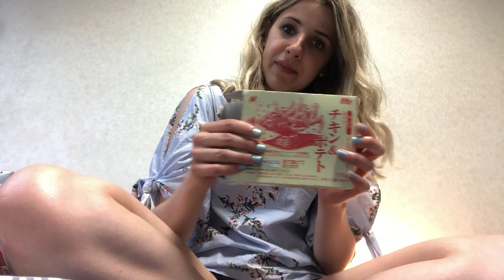MUKBANG IN JAPAN: Vending Machine Chicken Nuggets and Alcohol!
I’m on an international adventure friends! In today’s video I do my first ever mukbang and try vending machine chicken nuggets and an alcoholic drink (oh the things you can do in Japan!)